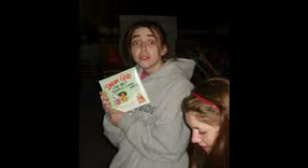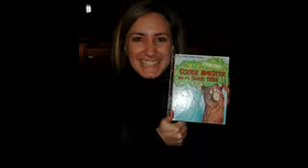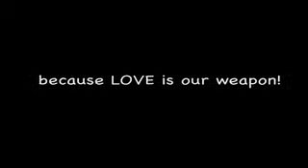Penn State Navigators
In March 2010, the Penn State Navigators shared their spring break with Feed My Lambs. This act of service was truly remarkable as our children fell in love with the students and we are proud to call them friends! Thank you Penn State Navigators!